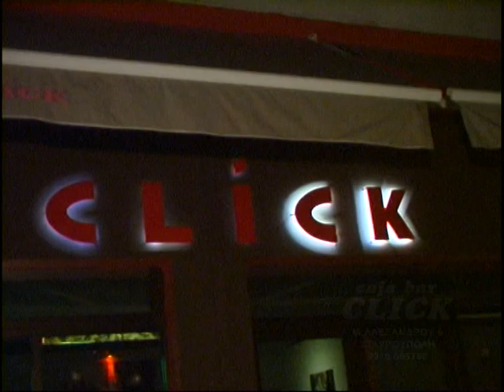Night's Mission - Click